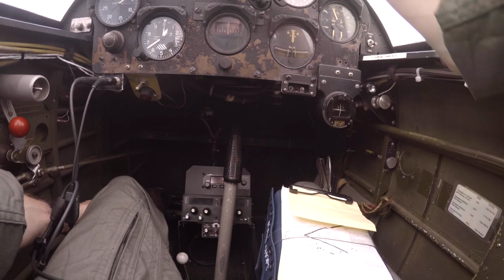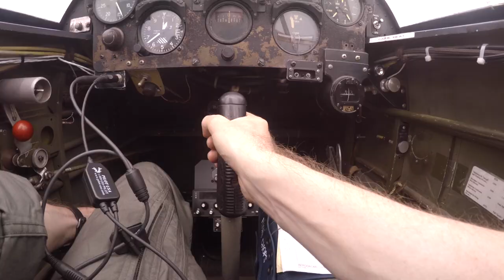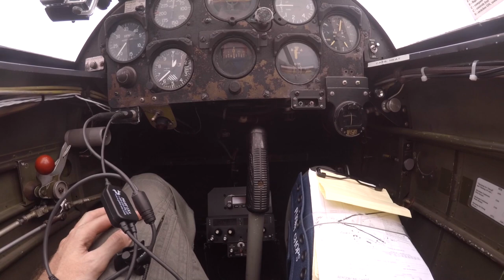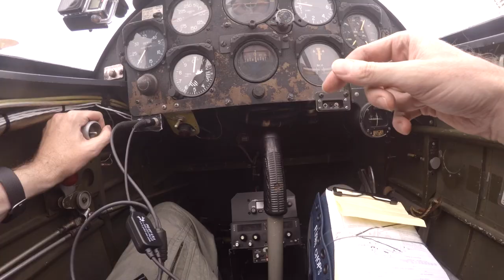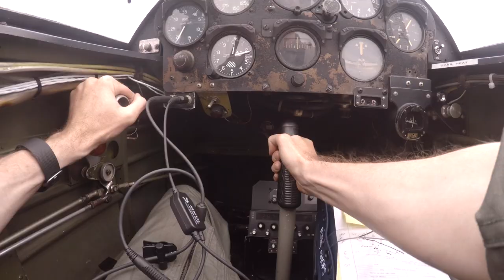The Art of not crashing into the plane beside you: 1st Formation Debrief - Flight Training VLOG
Flying with out looking anywhere but the lead plane, was weird, but cool!

And for over 100 curated episodes, from Tail Wheel and Aerobatics, to IFR and WarBirds!

I'm proud and honoured to be a new member of the Canadian Historical Aircraft Association!
to learn more about this charitable organization that keep warbirds flying, giving a new generation of pilots access to them!